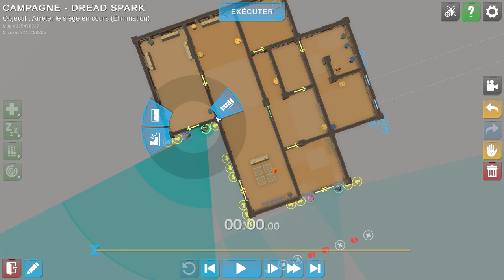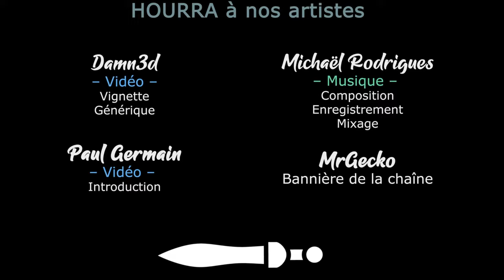No Plan B - Ep03 - Le farming nécessaire [FR][Akatsuki]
Le SWAT (Super Watchful And Tacticool) est sous les ordres d'Akatsuki, et prêt à punir les méchants ! (Qui sont méchants)

🔑 : Merci à GFX47 !

- Ardarin
- Broudaff
- Célestin
- Mallevin
- Papillote
- Zmoi6